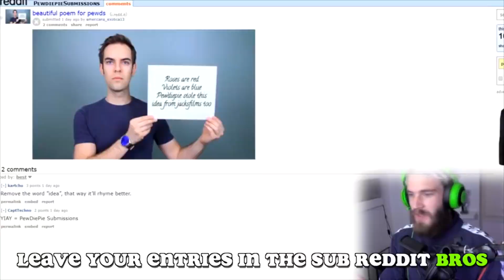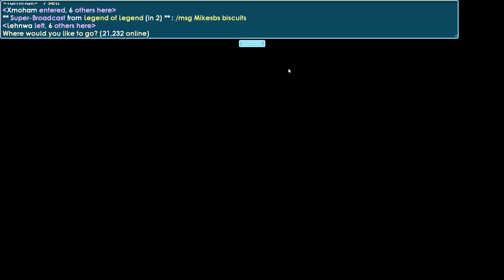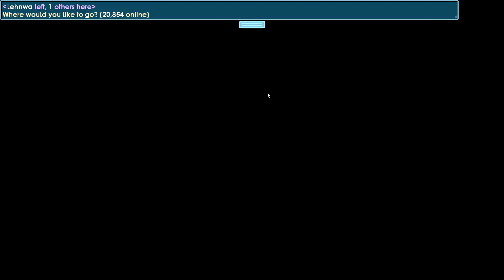KENA SCAM ? JANGAN NANGIS ! KWIAY - Growtopia Indonesia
(ﾉ´ з `)ノ EXPAND ME (๑˃ᴗ˂)ﻭ